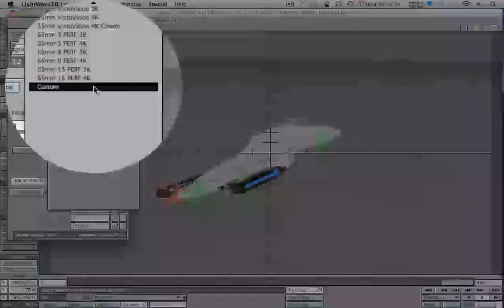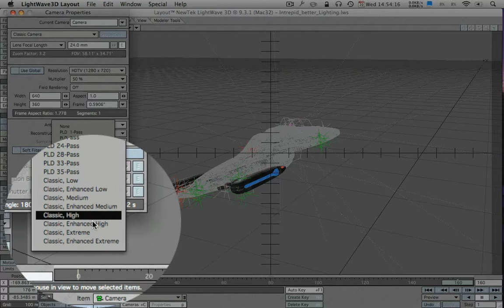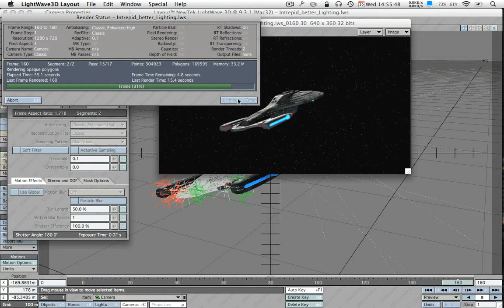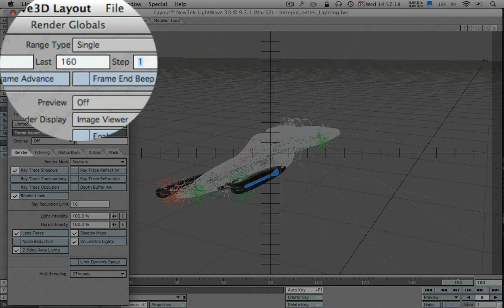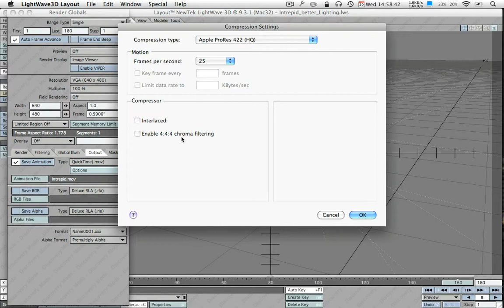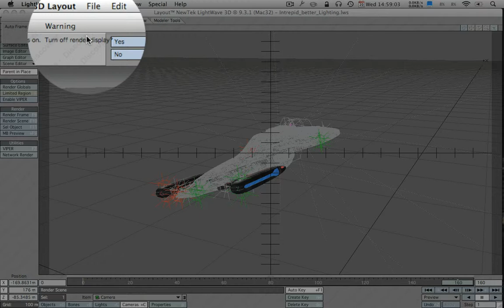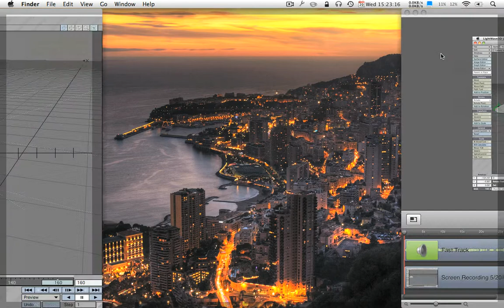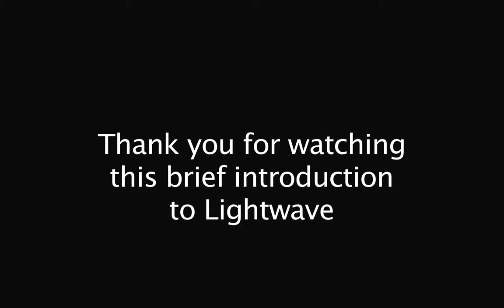LightwaveTuto Part 3 of 3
Having finished my first Lightwave tutorial, its not really your typical 101 tutorial guide. This is rather considered to be a show for a novice and new comer to Lightwave, to show how to get started with the general basics even if youve never used Lightwave before. And to show anyone interested how 3D animation is done.

Be aware that due to YouTube's 10 min limit, this tutorial is split into 3 parts, as the total running time is 29 min.

This is part three.